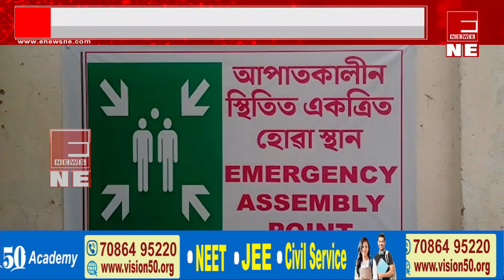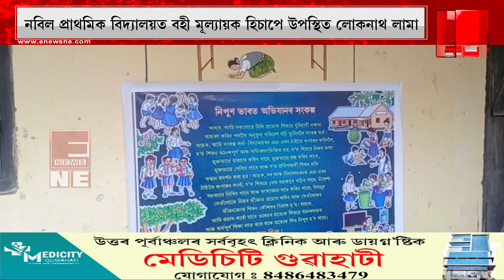জামুগুৰিহাটৰ প্ৰতিখন চৰকাৰী বিদ্যালয়ত আজিৰে পৰা অনুষ্ঠিত হৈছে গুণোৎসৱ